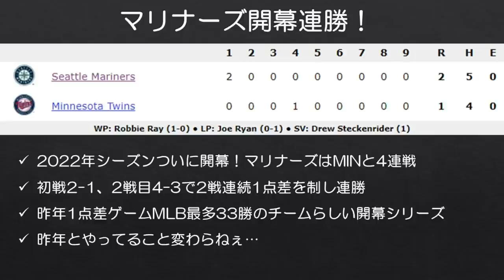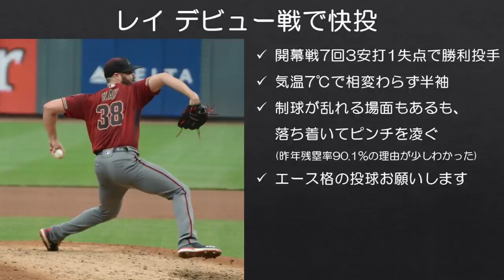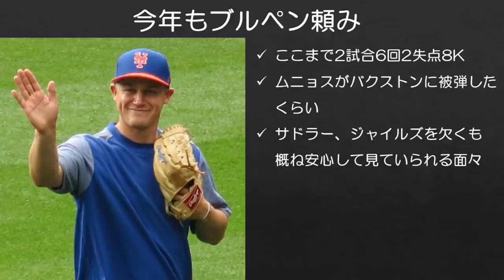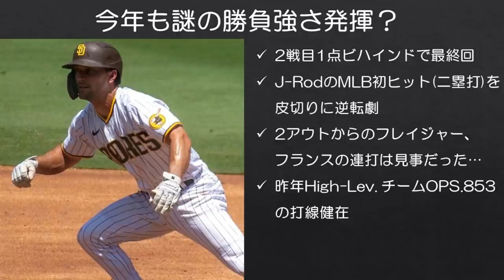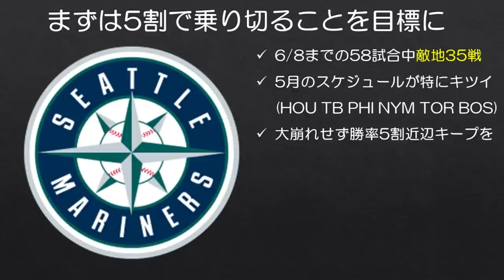【MLB】「1点差の王者」マリナーズ、開幕から昨年と変わらぬ強さを発揮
今年もどうしても1点差の展開じゃないとダメなようです。これが続くと良いですが…